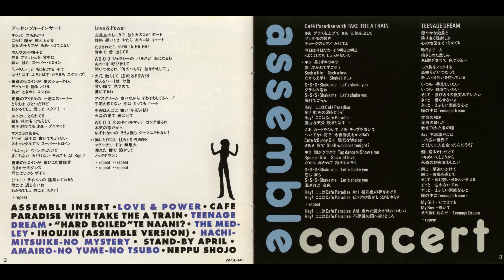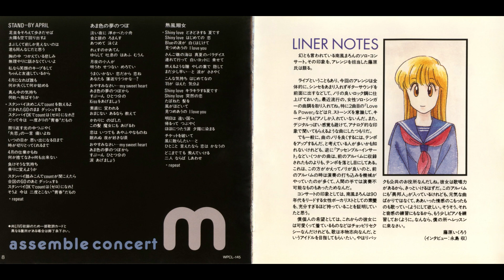Hiroko Kasahara (笠原弘子) アッセンブル・コンサート「１９９０」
Tracklist:
00:00 アッセンブル・インサート
04:34 Love & Power
09:23 Cafe Paradise with TAKE THE A TRAIN
14:28 TEENAGE DREAM
19:20 ハードボイルドってなあに?
24:28 THE MEDLEY
30:12 異邦人 (アッセンブル・ヴァージョン)
34:12 蜂蜜池のミステリー
39:39 STAND-BY APRIL
45:26 あま色の夢のつぼ
50:10  熱風翔女